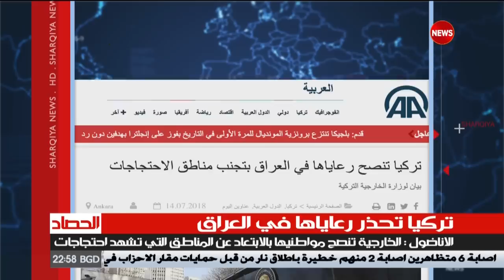حصاد الاخبار 14- 7- 2018 …الشرقية نيوز